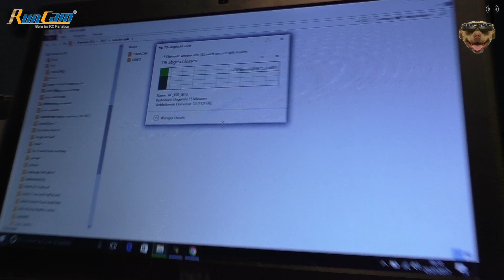Runcam Split = Gopro Session Alternative?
Testing the new Runcam Split // Runcam Split Test